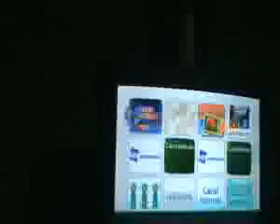nintendo wii excelente #83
¿Te gustó? Cómpralo en MercadoLibre.